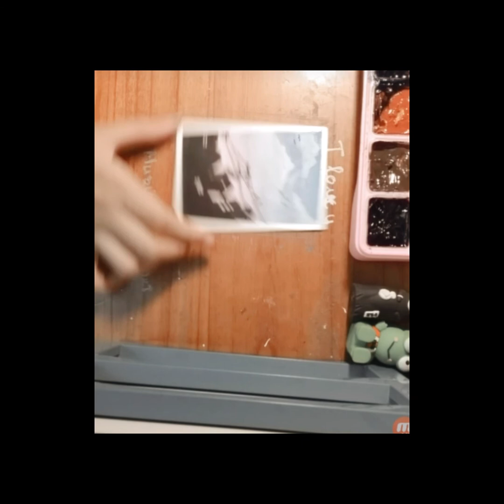Paint a beautiful picture with me:3❤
Hum ni nói chuyện hơi xàm xí ==
Chúc mọi người cuối tuần dui dỏe:3🙆‍♀️